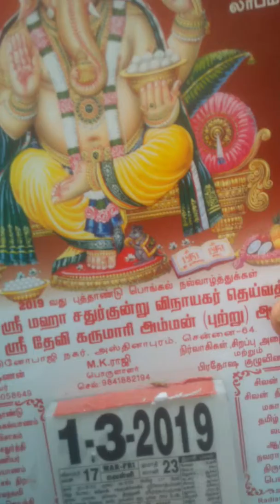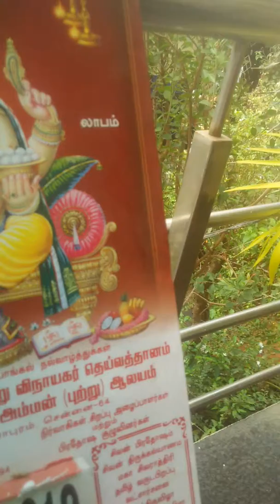1 March 2019 TAMIL VERY ANCIENT RICH LANGUAGE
SHE TAMIL VERY RICH AND ANCIENT  LANGUAGE EQUILANT SANSKRIT IS BEING SYSTEMATICALLY KILLED IN TAMIL NADU BY VARIOUS STACK HOLDERS ,TAMILIANS, POLITICIANS, DEPTS AND THE BLOGGER CAN QUOTE 1000S OF EXAMPLES , ONE SUCH THING IS BROUGH U FOR UR VIEW AND COMMENT.
SEE THE IMAGE AND THE WORD " ARUL MIGU" NOW SHORTENED AS A.M . IN ALL SHRINE WHERE THIS POLLA PILLAYAR IS SITTING TO BLESS U IS PAINTED " A.M pOLLA PILLAYAR
THIS UNMINDFUL USE BY THIS DEPT A WHIT ELE[HNAT OF T.N IS PRACTICIED U WILL HAVE TO ADDRESS ALL GODS A.M LAKSHMI, A.M KALI, A.M SRINIVASA A.M MADURAI MEENAKSHI.
MANY WILL AGREE SEE THIS IMAGE AND FORGET THE SERIOUS NESS
WILL THIS TAMILNADU ARANILAYA THURAI WILL WAKE UP AND SAVE TAMIL .?
BLOGGER CAN QUOTE 1000S OF EXAMPLES
SEE SUCH FEW IN MY TWITEER A/C BLOGS ETC.
( IRONICALLY WHEN THEY ADDRESS THE POLITICIANS INCLUDING C.M THEY ADDRESS MANPU  MIGU .MANPU MIGU ETC LET THEM START M.M C,M M.M CM HEALTH MINITERS MM GOVERNOR
(??? WILL CONTINUE)